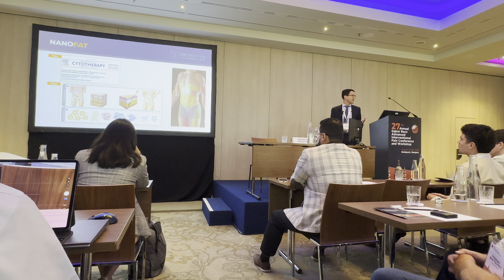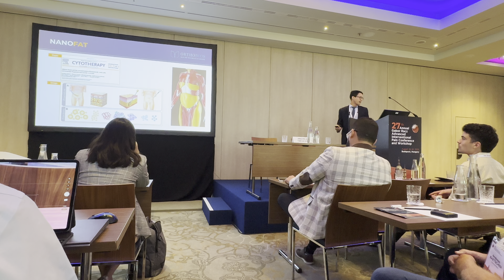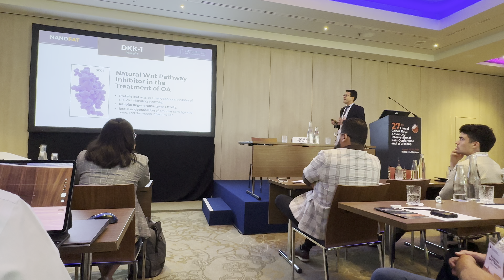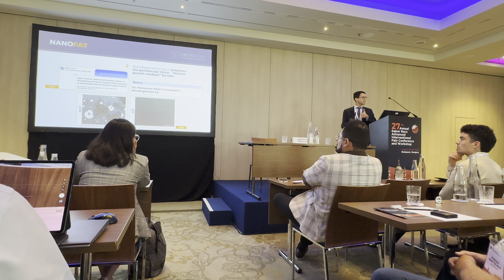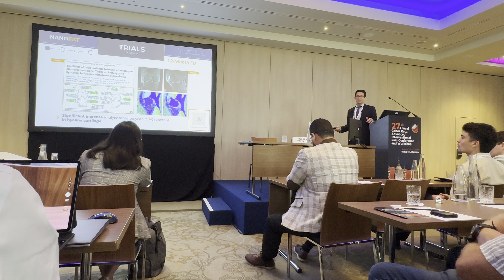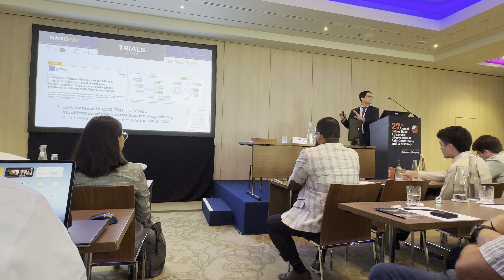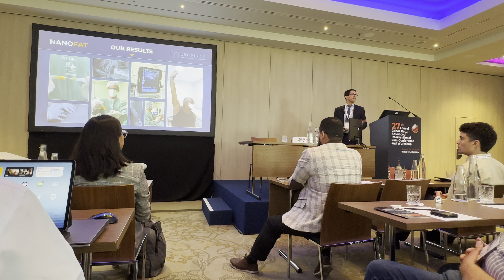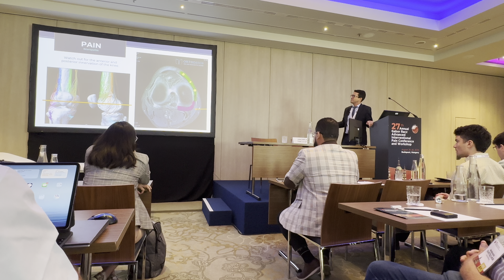Knee Pain Relief Without the Surgery Nightmare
Learn how regenerative medicine can provide knee pain relief without the need for surgery. Discover the benefits of this innovative treatment option.
Say goodbye to knee pain with regenerative medicine! Discover non-surgical treatment options for knee pain relief in this informative video.
Learn how to get knee pain relief without surgery using regenerative medicine. Say goodbye to the nightmare of surgery with this innovative treatment option.